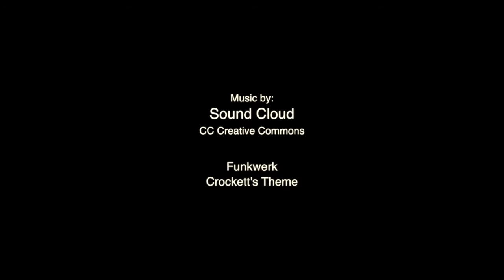Kangan Institute Annual Student Fashion Show 2014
Check out glimpses of our Annual Student Fashion Show 2014! Showcasing the collections of our talented fashion design and millinery students, the event was a huge success and attracted more than 500 people at the iconic Deakin Edge at Federation Square. The theme of the show, Abstracts in a Major, was a nod to the Pop Art / modern art movement. Pop Art originated in the mid 1950’s in Britain and is a form of “comic based” looking Art. The show’s display was created by our Visual Merchandising students and all the hair and makeup of the models done by our Hair and Beauty Students.

Find out more about a career in Fashion Design at Kangan Institute